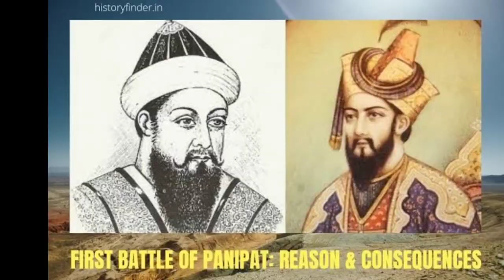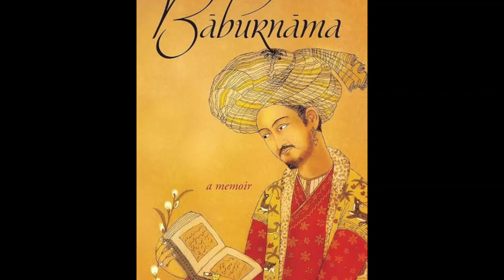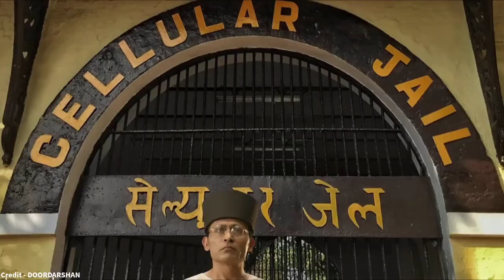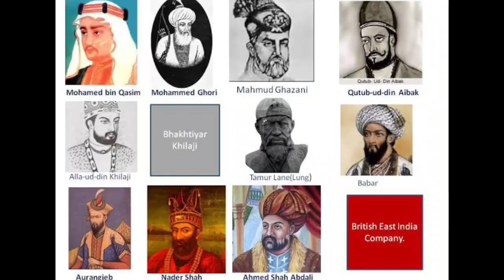WHY BABUR HATE "MUGHALS"?? 😱 | Exposing NCERT History 😡 | Mughal Empire | Swarajyadhwaj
Clips Used in this video - From VAAD
And DOORDARSHAN